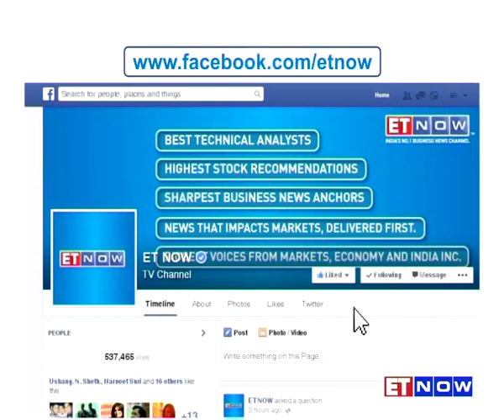KV Kamath Appointed As The New BRICS Bank Chief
The government appointed banker KV Kamath who is also an Infosys board member as the first head of the new BRICS development bank. Kamath will head to Shanghai as a part of this new assignment, and will have to be relieved from his present roles both at ICICI Bank and Infosys. Here’s a detailed report.